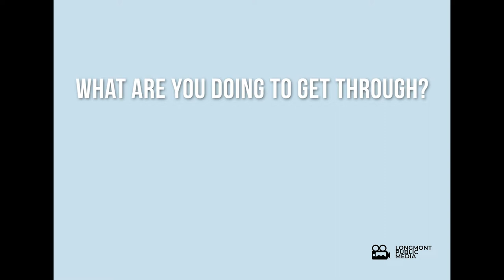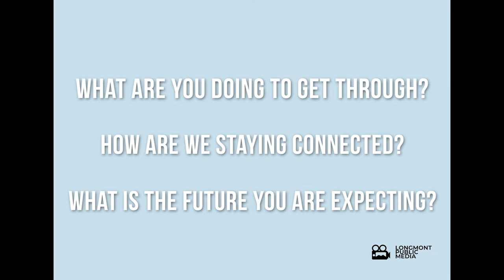Longmont Voices and Vision ep 8